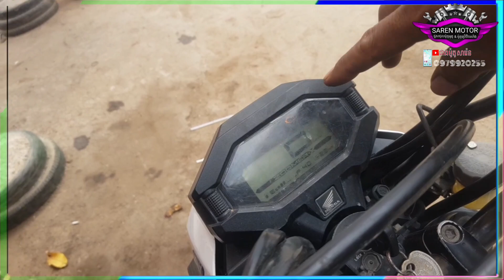ZOOMER X check 12-1 52 ,លោតឆែក12 និង 52